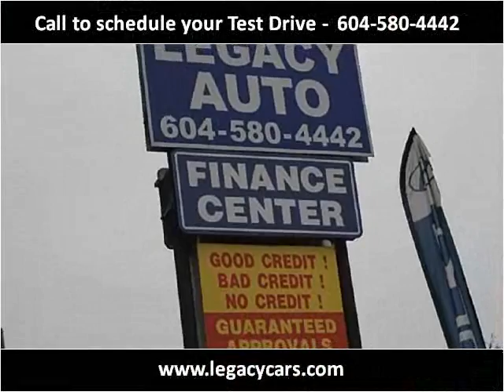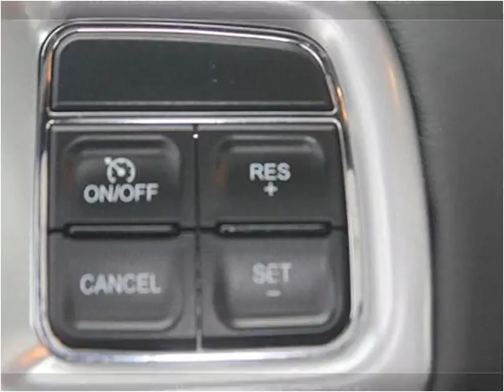2014 Chrysler 300 Used Cars Surrey BC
This 2014 Chrysler 300 is available from Legacy Auto.